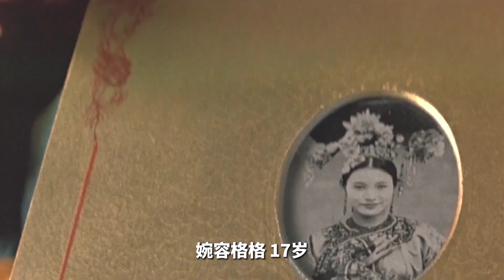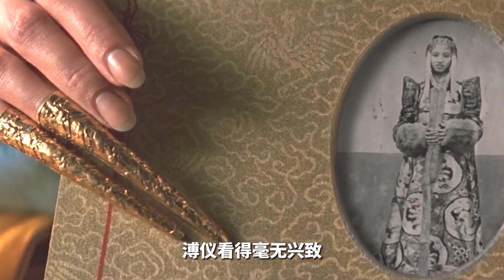劇情片：中國最後壹位皇帝，被權力禁锢壹生，最後回家還要買門票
該片講述了中國最後壹個皇帝愛新覺羅·溥儀從當上皇帝開始到最終成爲壹名普通公民之間橫跨60年的跌宕壹生